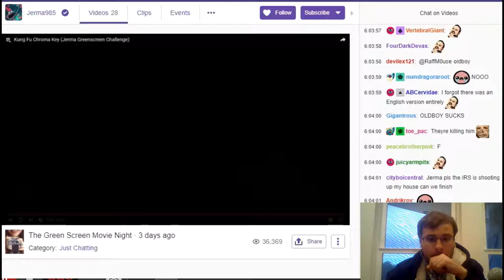Reacting to Jerma's Reaction (+Response/Reflection)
I again would like to thank the Friends and who helped me with the project by giving input, helping me make decisions, keeping me posted on the event, submitting it and supporting me. And to those who supported me during the Live stream by tuning in. You people are great.

Also, I apologize for both being rambley and low quality. I neglected to set up my Pop filter and recorded using my laptop's built in webcam. So the audio and video is less than good, and the webcam's focal length really flattened out my face and made me look rather pudgy. But hey, at least I'm expressive.